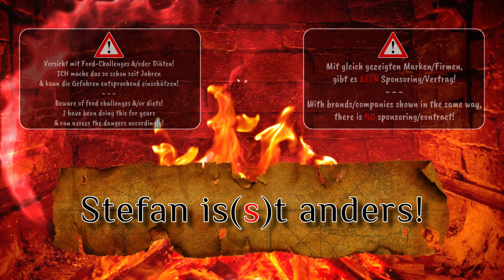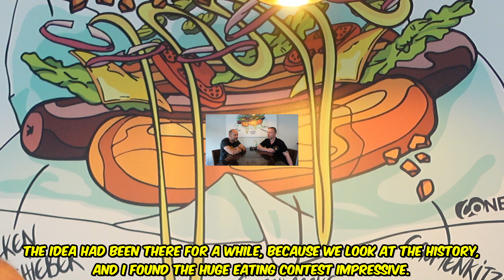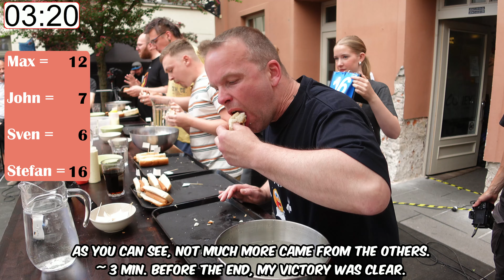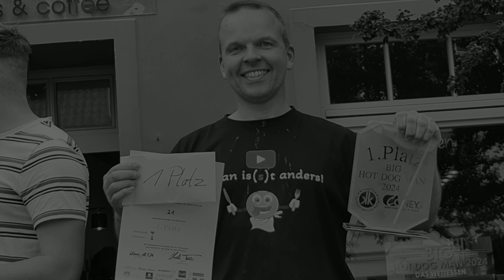𝐁𝐈𝐆 ＨＯＴＤＯＧ 𝐌𝐀𝐍 / 𝑪𝒐𝒏𝒆𝒚1871 (𝖶𝗂𝗌𝗆𝖺𝗋 - GERMANY)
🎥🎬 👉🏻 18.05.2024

Chapter ...
00:00 Intro
00:48 The Rules + Location
02:19 1.Interview
05:03 Challenge
10:41 1.Outro
11:24 2.Interview / Clips
12:42 2.Outro
14:17 FINAL Message

Coney 1871 ...

With 16 Hotdogs in 10 min. I "only" took 2nd place at "Coney 1871" in 2023. 🙁
Anyone who knows me will know that I couldn't possibly accept that!
So in May 2024, I travelled to Wismar again to answer their question ("Who will be the Big Hotdog Man 2024?)! 😤

Now you're wondering how that turned out? ... check it out! 😎👍🏻

𝑰𝒇 𝒚𝒐𝒖 𝒘𝒂𝒏𝒕 𝒕𝒐 𝒌𝒏𝒐𝒘 𝒘𝒉𝒂𝒕 𝒉𝒂𝒑𝒑𝒆𝒏𝒔 𝒏𝒆𝒙𝒕 𝒉𝒆𝒓𝒆 ... 𝒕𝒉𝒆𝒏 𝒄𝒉𝒆𝒄𝒌 𝒕𝒉𝒆 "𝒔𝒄𝒉𝒆𝒅𝒖𝒍𝒆" 𝒊𝒏 𝒎𝒚 𝒀𝒐𝒖𝑻𝒖𝒃𝒆 𝒄𝒉𝒂𝒏𝒏𝒆𝒍 𝒊𝒏𝒇𝒐 𝒓𝒆𝒈𝒖𝒍𝒂𝒓𝒍𝒚. 😉👍🏻

Mit 16 Hotdogs in 10 Min. belegte ich 2023 im Coney 1871 "nur" den 2.Platz. 🙁
Wer mich kennt, wird wissen, dass ich das UNMÖGLICH so stehen lassen konnte!
Also machte ich mich im Mai 2024 erneut auf nach Wismar, um deren Frage ("Wer wird Big Hotdog Man 2024?) entsprechend zu beantworten! 😤

Nun fragst Du Dich, wie das ausgegangen ist? ... schau es Dir an! 😎👍🏻

𝑾𝒆𝒏𝒏 𝑫𝒖 𝒘𝒊𝒔𝒔𝒆𝒏 𝒘𝒊𝒍𝒍𝒔𝒕 𝒘𝒊𝒆 𝒆𝒔 𝒘𝒆𝒊𝒕𝒆𝒓𝒈𝒆𝒉𝒕 ... 𝒅𝒂𝒏𝒏 𝒔𝒄𝒉𝒂𝒖 𝒓𝒆𝒈𝒆𝒍𝒎äß𝒊𝒈 𝒂𝒖𝒇 𝒅𝒆𝒏 "𝑭𝒂𝒉𝒓𝒑𝒍𝒂𝒏" 𝒊𝒏 𝒎𝒆𝒊𝒏𝒆𝒓 𝒀𝒐𝒖𝑻𝒖𝒃𝒆 𝑲𝒂𝒏𝒂𝒍𝒊𝒏𝒇𝒐. 😉👍🏻